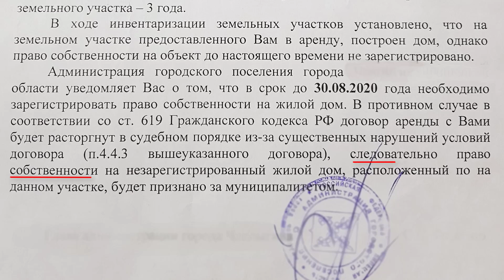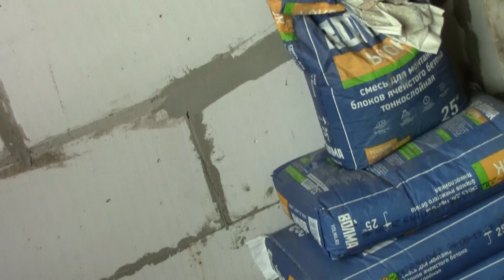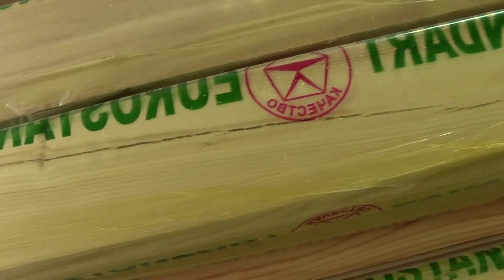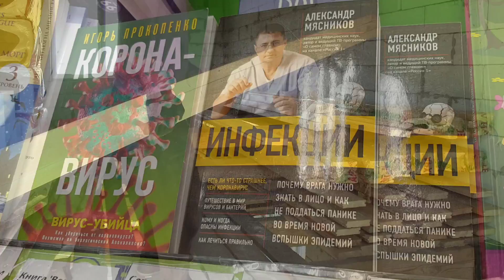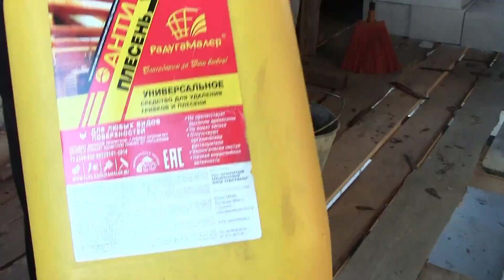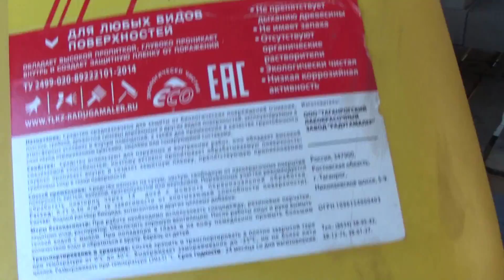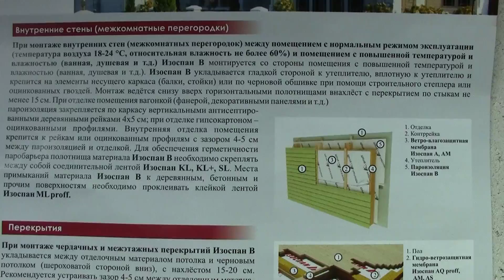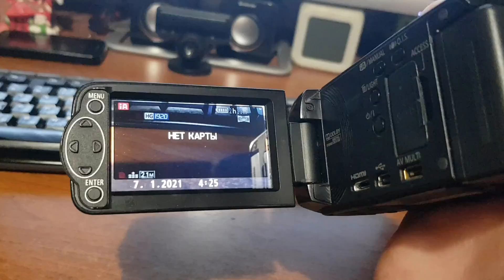Перекрытие чердака, строительство дома своими руками. чердачное и межэтажное перекрытие. Утепление.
В этом видео я больше расскажу о трудностях строительства в 2020 году. О том как выполнял работы по возведению перекрытия чердака и закупке строительных материалов, как для чердачного, так и для межэтажного перекрытия.
Не успеваю к сожалению одновременно строиться и выкладывать видео ролики своевременно. Из за чего очень долго не было видео выпусков. За это приношу извинения. Сейчас же в зимнее время стройка заморожена и я могу рассказать о всем, что было сделано. Впереди планирую выгрузить несколько видео роликов о проделанной работе. В данном выпуске мало технической информации, скорее просто видео рассказ о всем что происходило на стройке и почему я так долго веду строительство своего дома.
В видео будут частично затронуты темы возведения межэтажного чердачного перекрытия а так же его утепления и так же смежные строительные вопросы
Если возникли какие то вопросы можете писать в комментариях под видео я стараюсь всем отвечать. Спасибо вам за просмотр.
Временные метки
0:00 Вступление и предыстория
2:05 - Сложности строительства в 2020 году
3:32 - Об установке входной двери в доме
5:12 начало работ с перекрытиями
24:22 - порядок монтажа и утепления деревянного чердачного перекрытия инструкция
24:59 - подшив потолка обрезной доской
36:00 - ремонт разбитого пластикового окна
42:15 - обработка перекрытия химической защитой от плесени (антиплесень)
44:55 - наращивание стены блоками для защиты утеплителя от выветривания
50:40 - утепление чердачного перекрытия базальтовой ватой (каменной ватой)